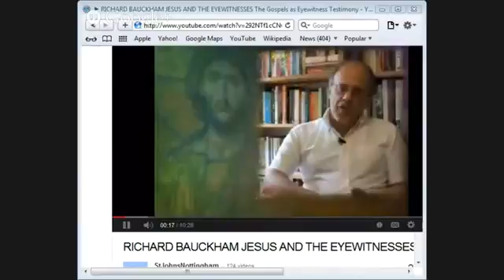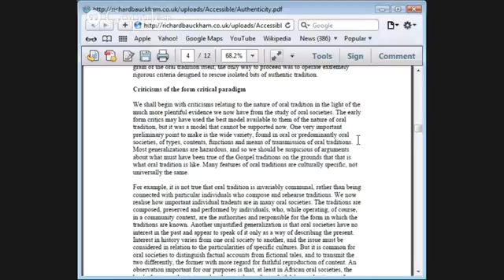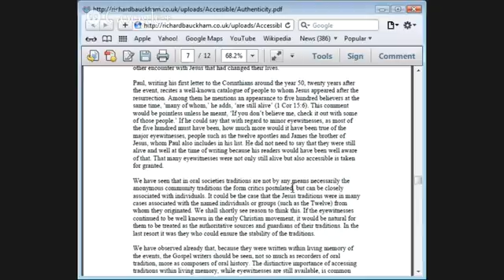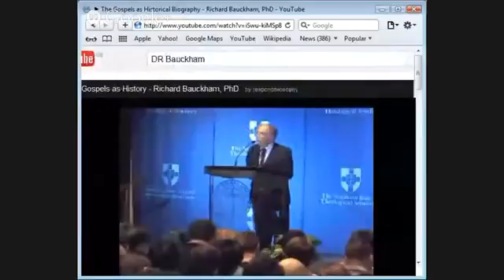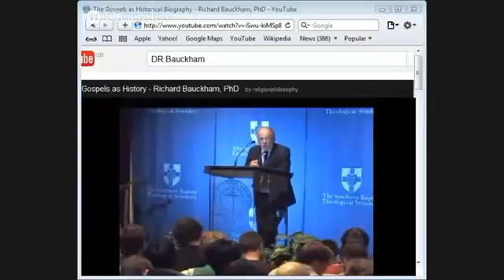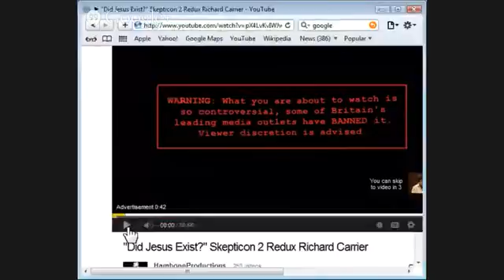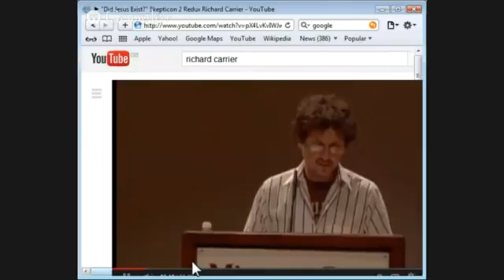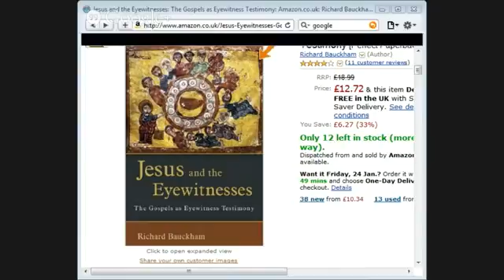Jesus and The Eyewitnesses by Jason Burns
Jason Burns on scholarship of the historical Jesus